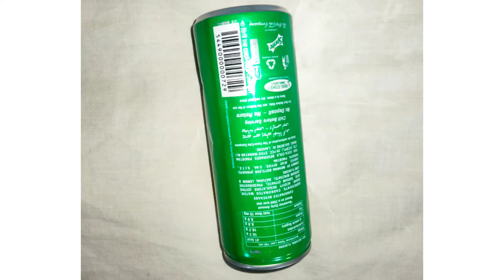coldrink can hacks|| recycling ideas||tips and hacks||@Zara's Tips & Ideas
organise your jewellery in different

zero cost organisation ideas
http.//youtu.be/oyTMs-r_qS4